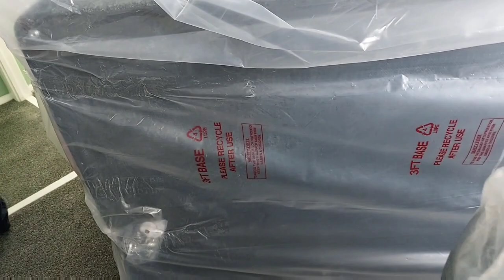UNWRAPPED AND ASSEMBLING SINGLE BED FOR TODDLER/filipinoyoutuber